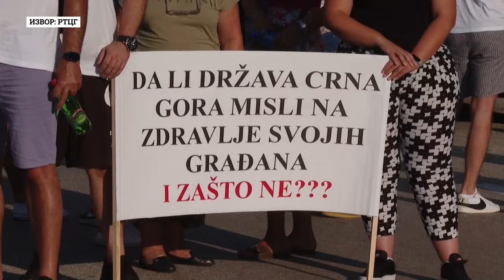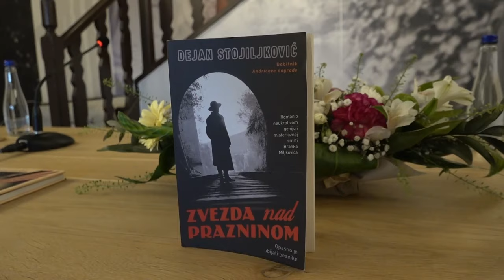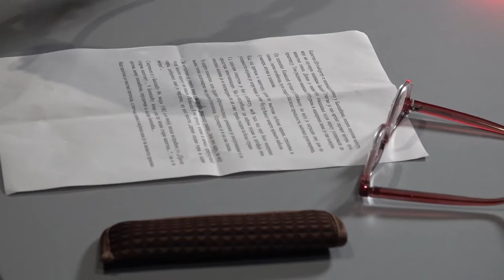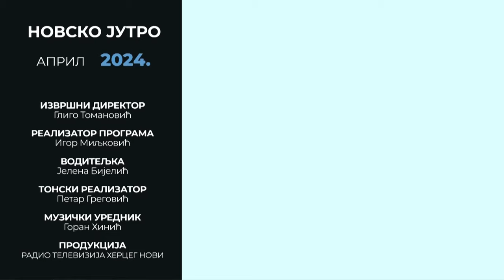RTHN - Novsko jutro 14.04.2024. Gošće: Jovana Boljević i Bobana Milić